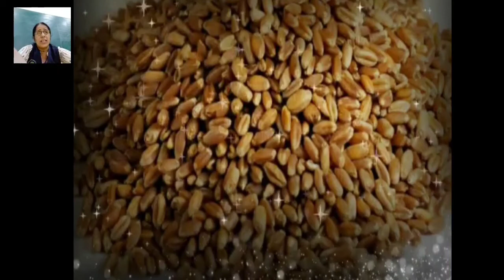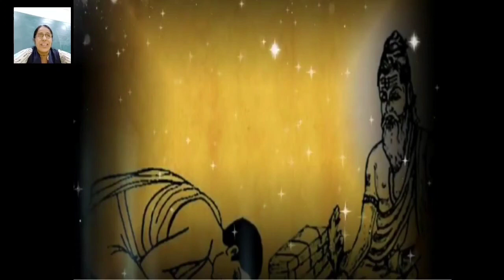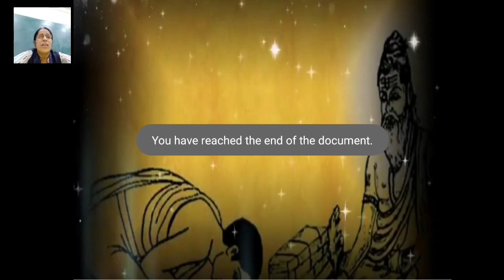Hindi story- (Gurupoornima special) Gurudakshina for Pre-primary students Pratibha International